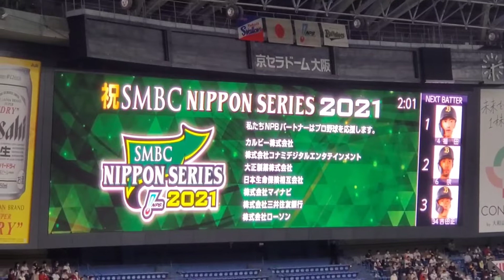20211120 東京ﾔｸﾙﾄｽﾜﾛｰｽﾞの守備位置シート紹介(ﾋﾞｼﾞﾀｰﾁｰﾑ) 日ｼﾘ初戦の先発は将来のｴｰｽ奥川恭伸@京ｾﾗﾄﾞｰﾑ大阪［SMBC日本ｼﾘｰｽﾞ2021第1戦］3塁側内野上段